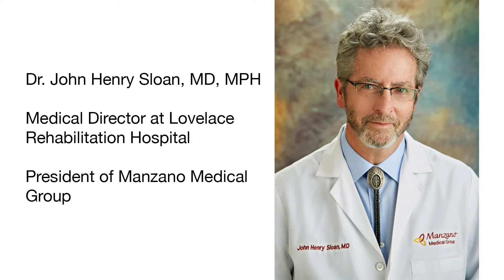EDF Testimonial from Dr. John Henry Sloan. MD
Hello, I’m Dr. John Henry Sloan. I’m the medical director of Lovelace UNM Rehabilitation Hospital and President of Manzano Medical Group. I have been using Kinesio Tape products for quite some time. I’m very impressed with the recent development of the EDF taping which makes for rapid use of the material by individuals with much less training and can still use this and get excellent results. Today, we had a young women come in with severe back pain today. We used the EDF tape to reduce spasms and pain, and it has been very beneficial in my practice. Through the work of Dr. Gustavo and others, we know that the multiple small cuts and very light touch paradoxically has an even more powerful effect. We are looking forward to how this plays out in upcoming research projects and will continue to use this on individuals with a variety of different conditions that are common in any physical medicine rehabilitation practice whether that be in-patient or out-patient folks with pain disorders of a variety of different causes and this is very helpful in this regard. Also, it is very very helpful in edema control and as well as reducing swelling.